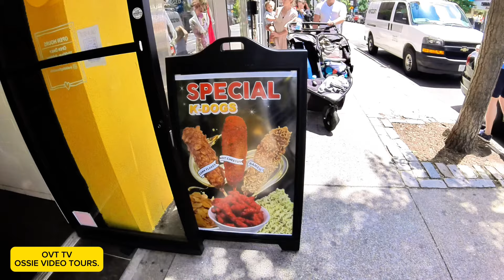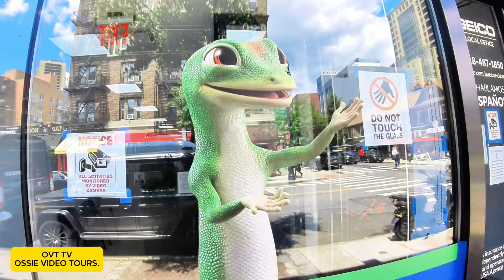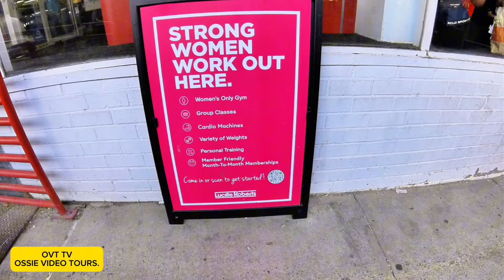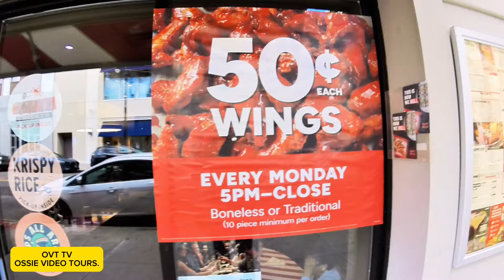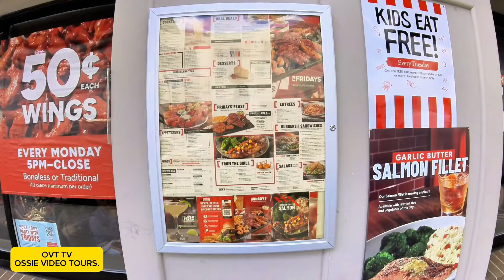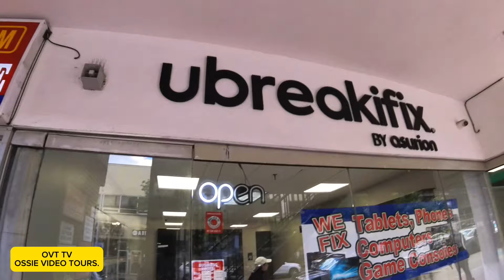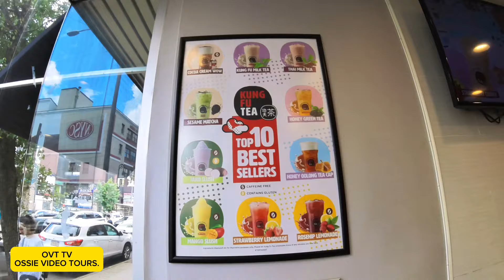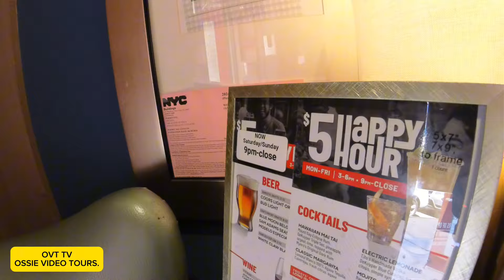An eventful walk through Forrest Hill that was full of surprises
As I walk through the mall in Forrest Hills surprisingly I
saw a couple of stores that I was unfamiliar with. It was a surprised  to me I have never come across them in my neighborhood. It was an experience